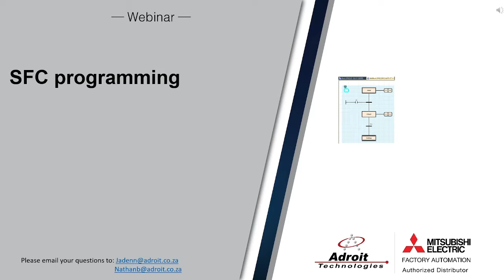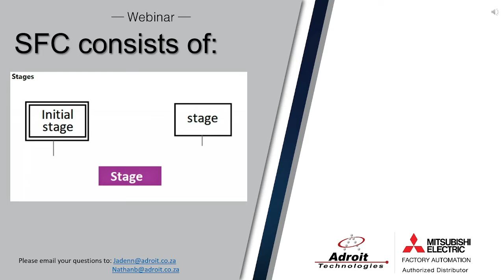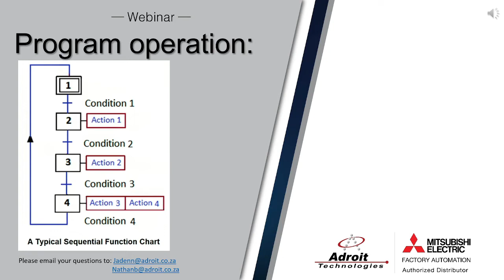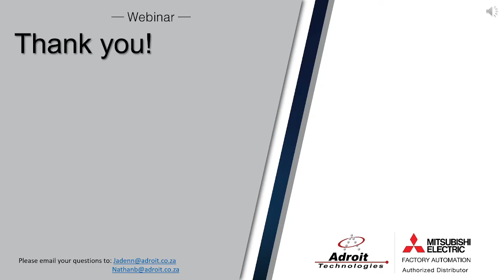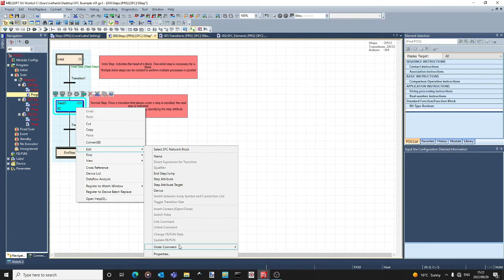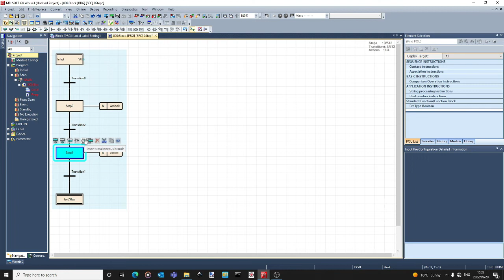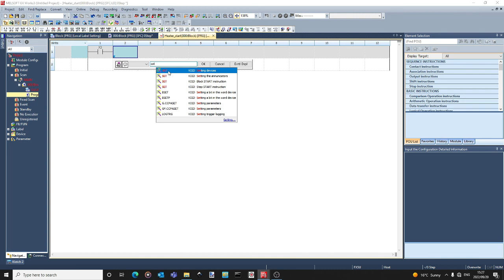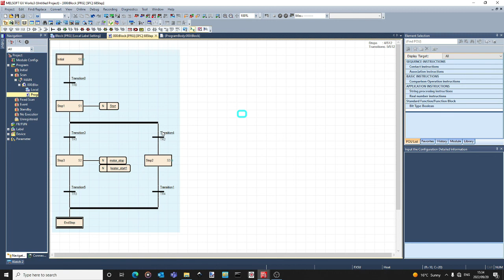Introduction to SFC Programming in GX Works3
Today we are going to talk about SFC. SFC, short for Sequential
Function Chart, is used to describe the logic of a process sequentially.
Its a very popular programming language for batch process programming.
Its also very easy to follow the process logic, and thus to troubleshoot.